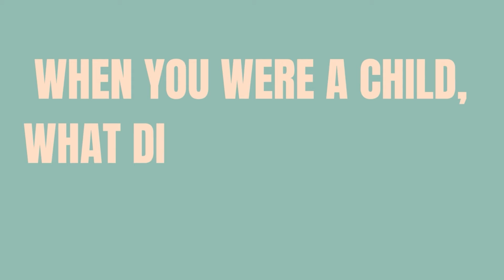Kim chciałaś zostać, gdy byłaś dziewczynką?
Zapytałyśmy dziewczyny z Opola, kim chciały zostać, gdy były dziećmi. Dlaczego?

W jaki sposób możemy pomóc młodym dziewczynom poruszać się w świecie stereotypów dotyczących płci, aby mogły zrealizować swój potencjał w karierze zawodowej?

Takie pytanie pojawiło się w naszym międzynarodowym projekcie, aby zastanowić się, dlaczego właściwie zachęcamy dziewczyny do "męskich" zawodów.

Jedną z odpowiedzi było pokazanie wzorów - role models. Kobiet, które już realizują się w branży, w której częściej widzi się mężczyzn wykonujących dany zawód. Dzięki temu łatwiej jest zobaczyć siebie samą jako inżynierkę czy mechaniczkę.

W ramach projektu stworzyłyśmy grę miejską, czyli proste i darmowe narzędzie, w którym dziewczynki i chłopcy mogą poznać historie kobiet, które osiągnęły sukcesy w swojej branży pomimo stereotypów. Ważnym elementem gry jest zapewnienie osobom grającym bezpiecznych warunków - fizycznie i psychicznie. Co to znaczy? Możesz przeczytać o tym i pobrać grę na

Projekt Join the game realizujemy wspólnie z Udruga PaRitter z Chorwacji, POUR LA SOLIDARITÉ z Belgii oraz UVic z Hiszpanii. Projekt jest współfinansowany przez Unię Europejską w ramach programu Erasmus +.

Fundacja Laboratorium Zmiany.
Wzmacniamy dziewczyny w budowaniu własnej ścieżki w życiu, relacjach i pracy ✨